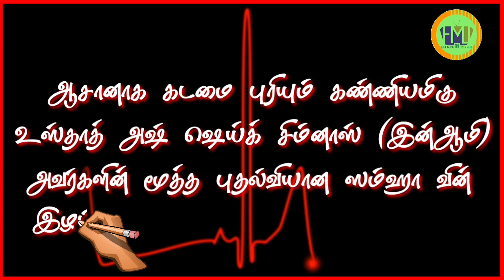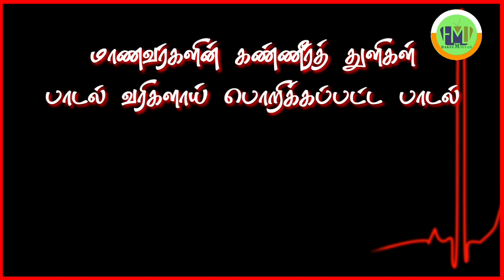Song | Hakeemiyya Media Unit | Al Hafil Shukri Shihabdeen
எமது கல்லூரியில் 16 வருடங்கள் ஆசானாக கடமை புரியும் கண்ணியமிகு உஸ்தாத் அல் ஹாபிழ், அஷ் ஷெய்க் சிம்னாஸ் (இன்ஆமி)
அவர்களின் மூத்த புதல்வியான ஸம்ஹா வின்  இழப்பை முன்னிட்டு கவலையில் கலங்கிய மாணவர்களின் கண்ணீர்த் துளிகள் பாடல் வரிகளாய் பொறிக்கப்பட்ட பாடல்.

அல் ஹாபிழ் ஷுக்ரி ஷிஹாப் தீன் குரலில்...